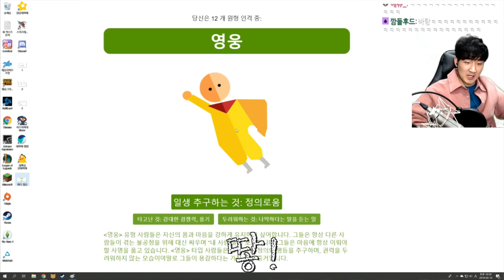당신은 사랑을 아시나요?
아~그거~ 나도 알지~그거 유명한거잖아요~